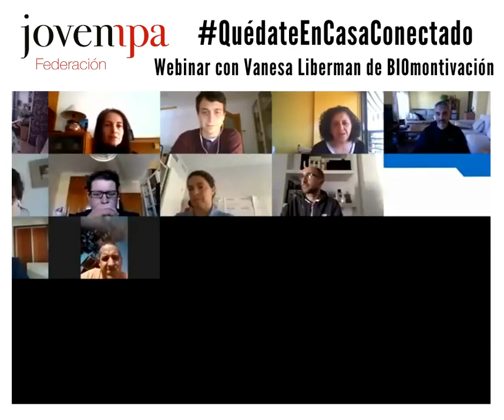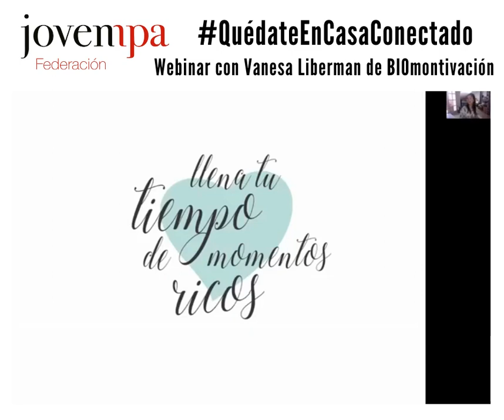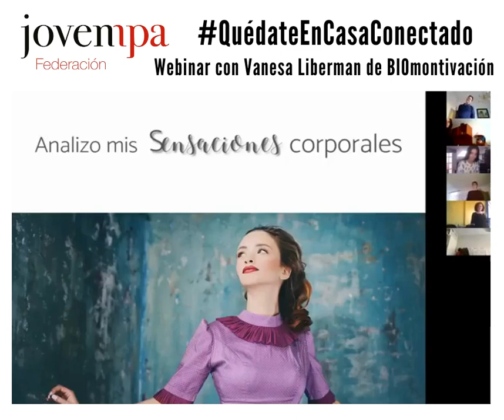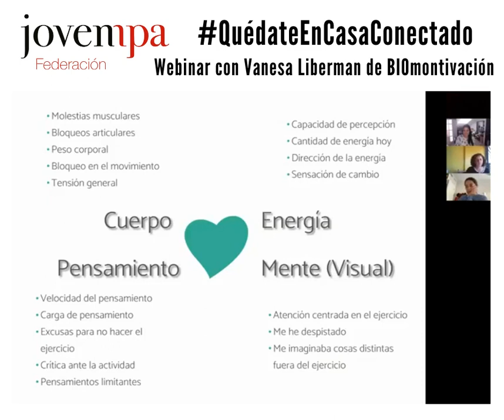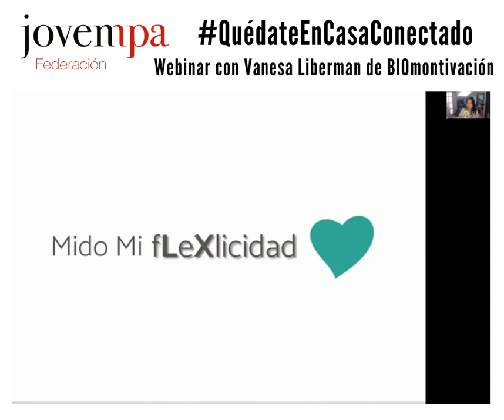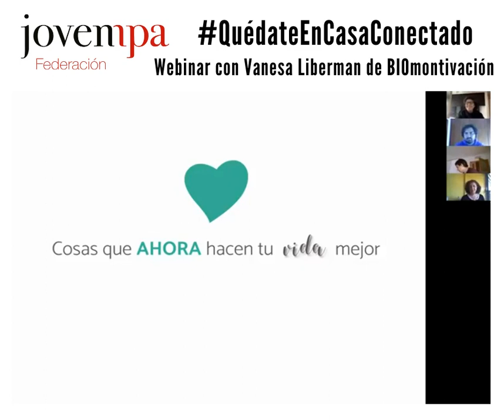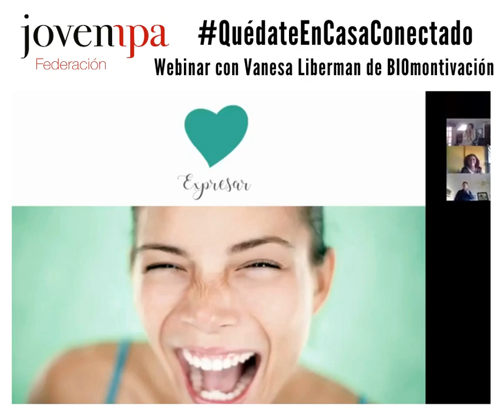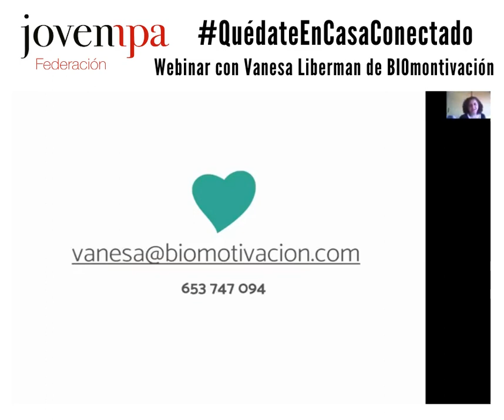Webinar Jovempa Federación QuedateEnCasaConectado con BioMotivación 7/04/2020